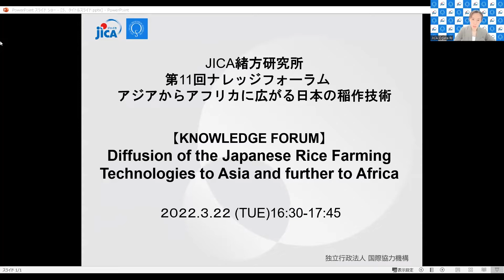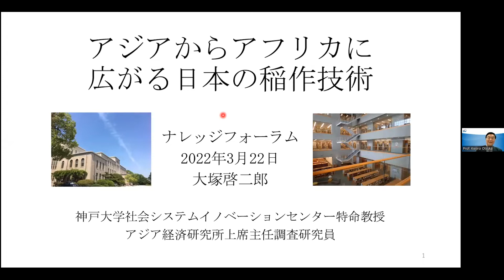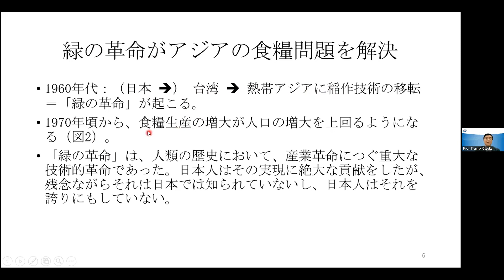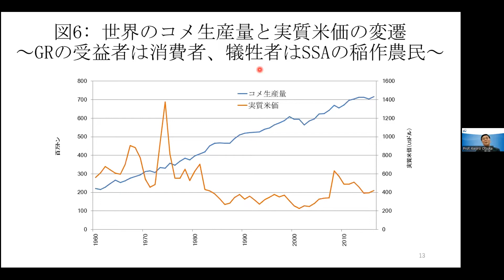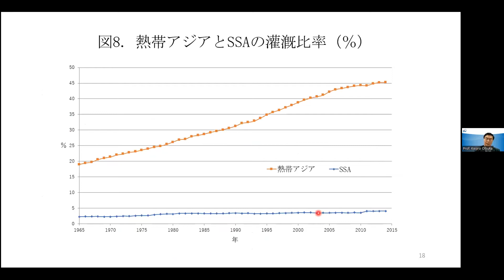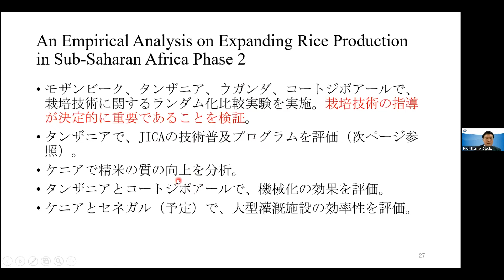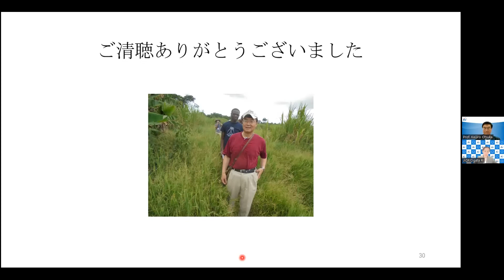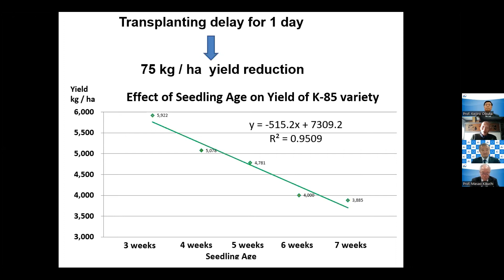【緒方研究所】第11回ナレッジフォーラム「アジアからアフリカに広がる日本の稲作技術」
基調講演に登壇した神戸大学社会システムイノベーションセンターの大塚啓二郎特命教授は、1960年代にアジアで起こった「緑の革命」を紹介した上で、アフリカでの「緑の革命」の重要性を強調しました。その実現には何が必要なのか？パネルディスカッションでは、千葉大学の菊池眞夫名誉教授と坪井達史JICA稲作上級技術アドバイザーも参加して議論を深めました。